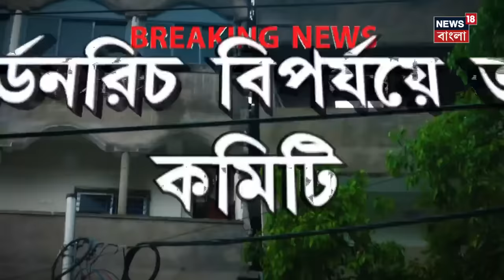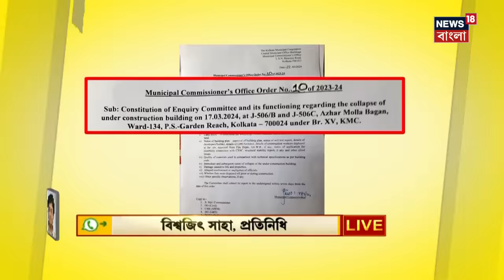Newtown : নিউটাউনে ট্রলি ব্যাগে উদ্ধার ৮০ বছরের বৃদ্ধের দেহ ! ঘটনায় এক নাবালকাকে জিজ্ঞাসাবাদ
Newtown : সাতসকালে হাড়হিম হত্যাকাণ্ডের হদিশ। নিউটাউনে ট্রলি ব্যাগে উদ্ধার ৮০ বছরের বৃদ্ধের দেহ। সকালে কারিগরি ভবনের পিছনের খালে একটি ট্রলি ব্যাগ ঘিরে সন্দেহ দানা বাঁধে। ট্রলি ব্যাগ চুঁইয়ে পড়ছিল রক্ত। খবর পেয়ে ঘটনাস্থলে যায় টেকনোসিটি থানার পুলিশ। ব্যাগ খুলে মেলে প্লাস্টিকে মোড়া বৃদ্ধের দেহ। খুন করে দেহ লোপাটের চেষ্টা বলে অনুমান পুলিশর। নিহত কামারহাটির বাসিন্দা সুবোধ সরকার। ঘটনায় এক নাবালকাকে জিজ্ঞাসাবাদ। পটাশপুর থেকে আটক এক। ভুবনেশ্বরে তাঁর বাড়ি বিক্রি করে চলে আসেন কামারহাটি। অমিত মুখোপাধ্যায় নামে এক ব্যক্তির বাড়িতে ভাড়া থাকতেন তিনি। গতকাল বিকেলে বাড়ি থেকে বেরিয়ে যান তিনি।

n18oc_south-bengal